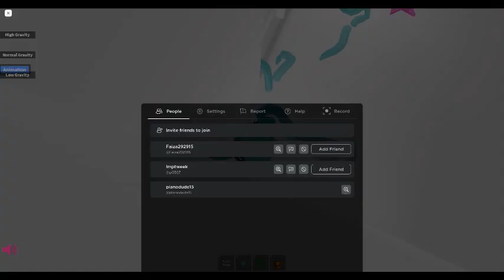Random Roblox Adventure